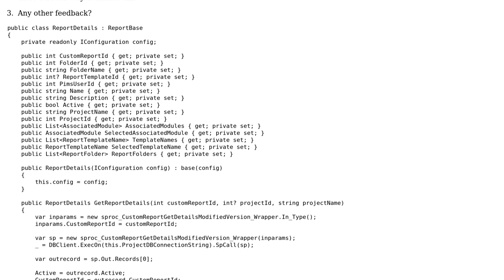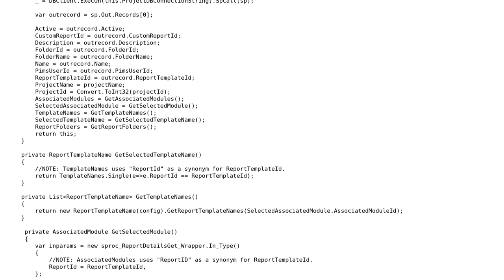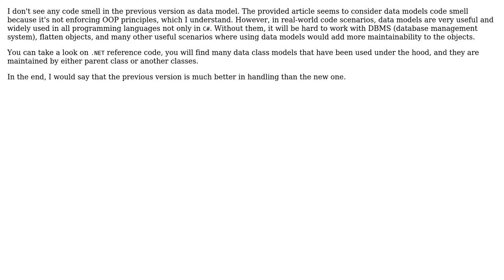Builiding a Model from Stored Procedures